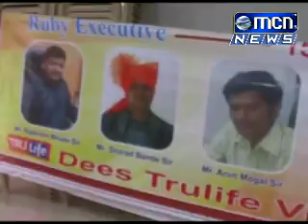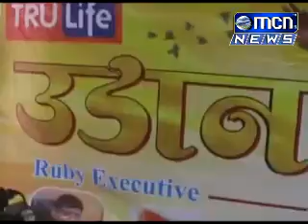आर्थिक गुन्हे शाखेच्या पोलिसांनी केली सात जणांना अटक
दुप्पट पैसे कमवुन देण्याचे आमिष देणाNया टु लाईफ वंâपनीविरुध्द गुन्हा दाखल ;  आर्थिक गुन्हे शाखेच्या पोलिसांनी केली सात जणांना अटक